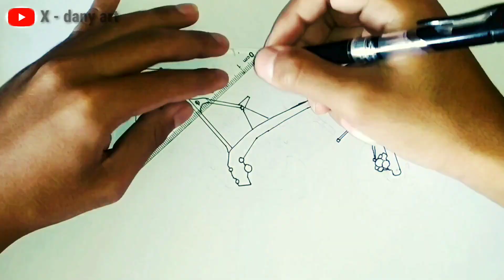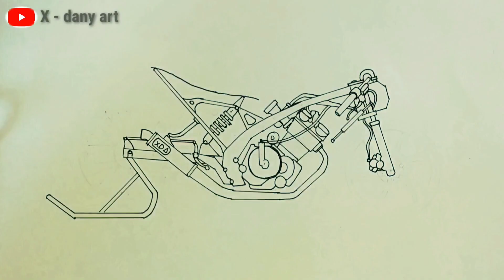Wowww menggambar .drak bike satria Fu herexx